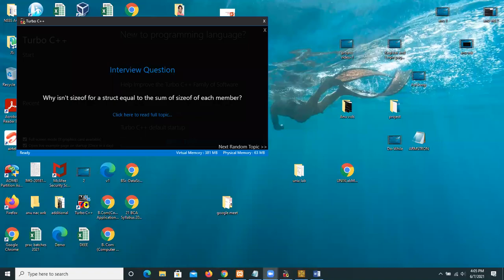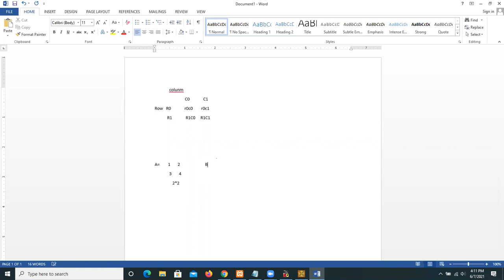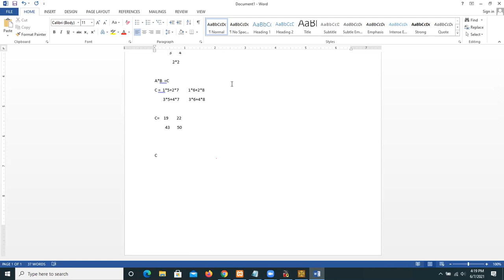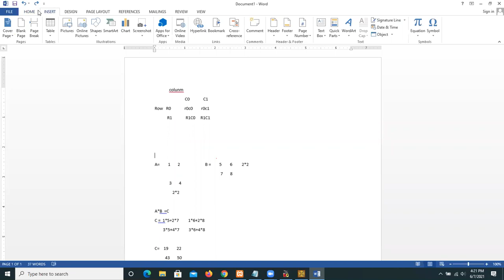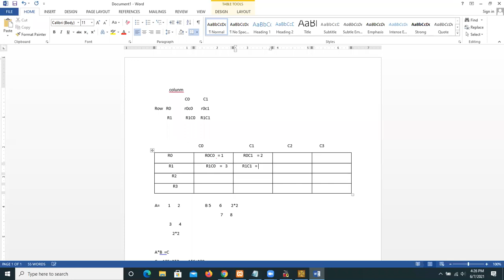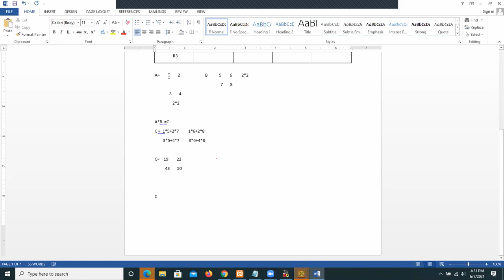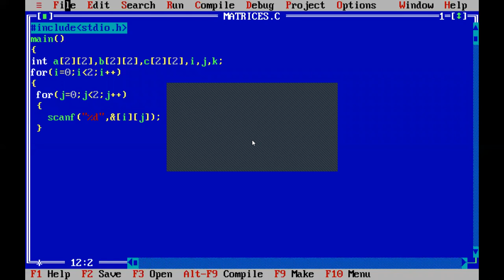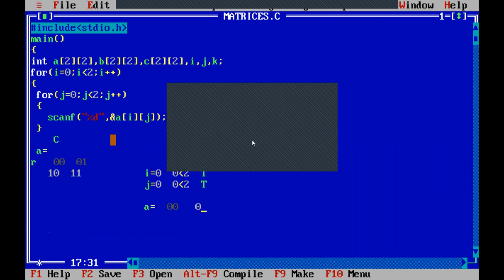II DIPLOMA DECE : C language:Unit-2:Arrays-1 in C